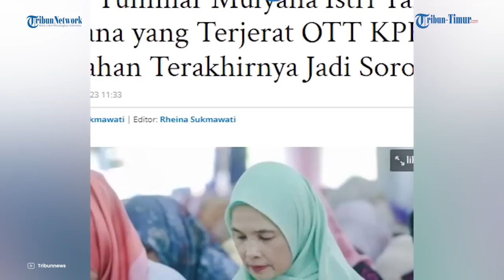Biodata Yunimar Istri Yana Mulyana Walikota Bandung Ditangkap KPK Gegara Pemasangan Internet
TRIBUN-TIMUR.COM - Sejumlah pejabat negara terjerat kasus korupsi lewat operasi Tangkap Tangan (OTT) KPK.

Setelah sebelumnya OTT Bupati Meranti, Muhammad Adil, terbaru Wali Kota Bandung, Yana Mulyana juga terjerat kasus yang sama pada Jumat (14/4/2023).

Yana Mulyana bersama delapan orang lainnya diduga melakukan tindak pidana suap terkait pengadaan CCTV dan pemasangan jaringan internet program Bandung Smart City Tahun Anggaran 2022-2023.

Seketika setelah Yana ditahan KPK, sang istri Yunimar Mulyana mendadak turut disorot.

Terlihat di postingannya soal keaktifan dirinya berkunjung ke sumlah komunitas dan organisasi.

termasuk dirinya yang sibuk sebagai anggota penggerak PKK.

Unggahan terakhirnya memperlihatkan Yunimar sedang membaca buku.